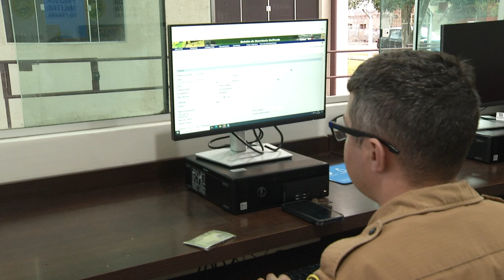Casal é preso em Pato Branco após furtarem dois veículos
Segurança: Além de diversos outros bens de uma residência.